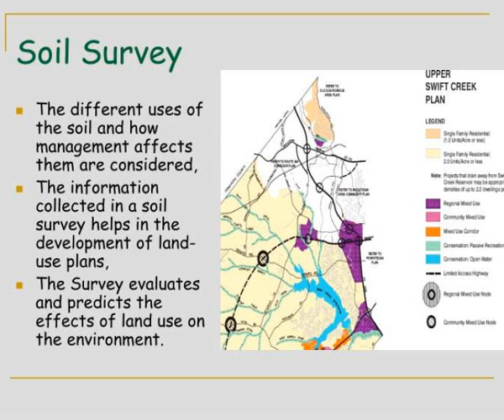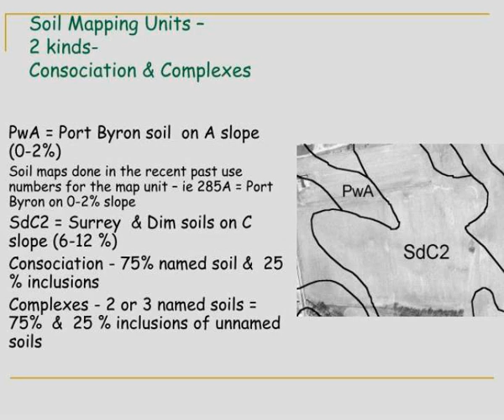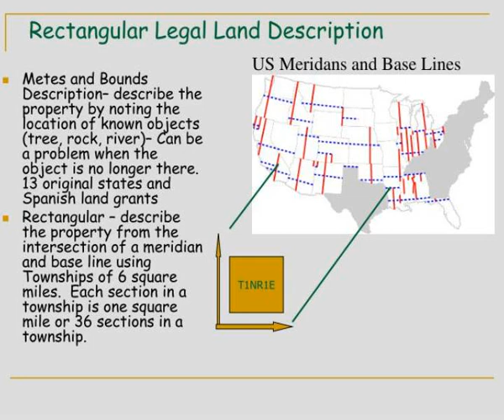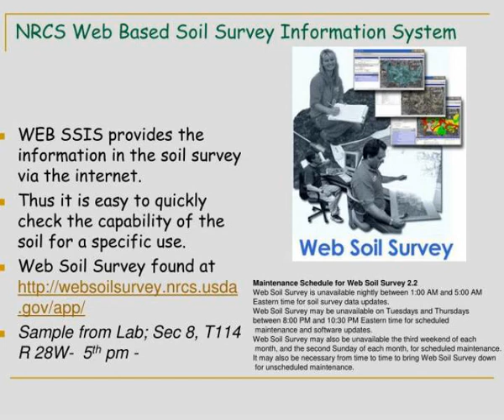lecture 8a soil survey an inventory of the soil resource 3 main elements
Lecture 8a Soil Survey: An Inventory of the Soil Resource  3 Main Elements.  1) a map showing the geographic relationships of each soil   2) a text describing the soils   3) tables giving physical and chemical data and interpretations for various uses.  Soil Survey.  House.  A soil survey: Slideshow 3031756 by olina
 show1 : Lecture 8a soil survey an inventory of the soil resource 3 main elements

 show2 : Soil survey

 show3 : Soil survey1

 show4 : Map scale

 show5 : Making a soil map

 show6 : Lecture 8a soil survey an inventory of the soil resource 3 main elements

 show7 : Soil mapping units 2 kinds consociation complexes

 show8 : Rectangular legal land description

 show9 : Legal land description

 show10 : Lecture 8a soil survey an inventory of the soil resource 3 main elements

 show11 : Orders of soil survey

 show12 : Lecture 8a soil survey an inventory of the soil resource 3 main elements

 show13 : Nrcs web based soil survey information system

 show14 : Lecture 8a soil survey an inventory of the soil resource 3 main elements